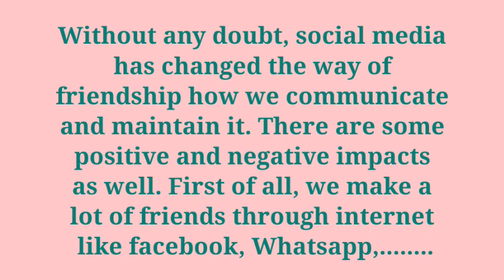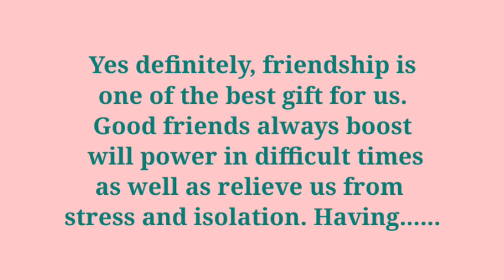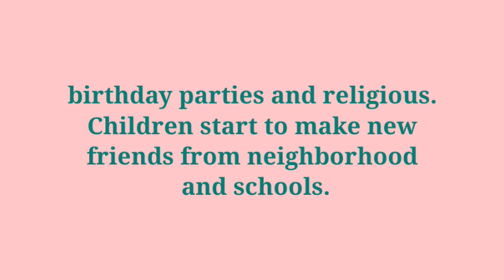FOLLOW - UP QUESTIONS OF IELTS SPEAKING PART 3... AN OLD FRIEND YOU GOT IN CONTACT WITH AGAIN.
FOLLOW - UP QUESTIONS OF IELTS SPEAKING PART 3/DESCRIBE AN OLD FRIEND YOU GOT IN CONTACT WITH AGAIN.
IELTS SPEAKING FOLLOW UP QUESTIONS.
IELTS SPEAKING PART 3 DISCUSSION.